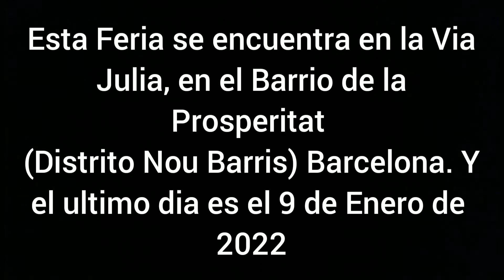El Palo Gamestile - Feria de Vía Julia (Barcelona) 2021-2022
Esta Feria se encuentra en la Via Julia, en el Barrio de la Prosperitat
(Distrito Nou Barris) Barcelona. Y el ultimo dia es el 9 de Enero de
2022